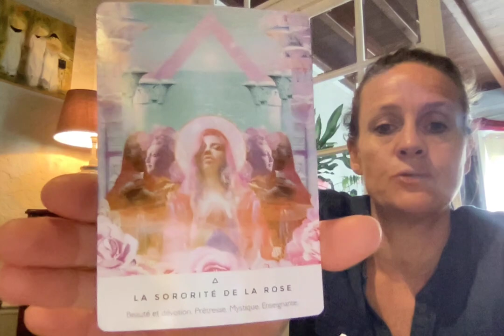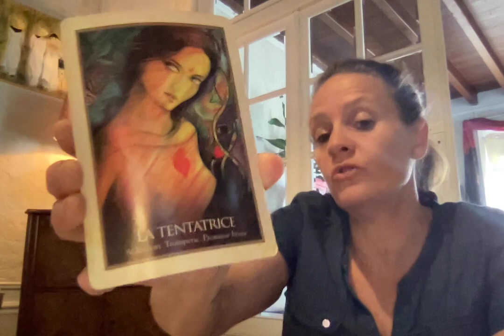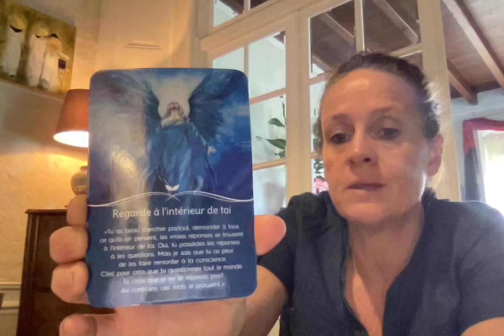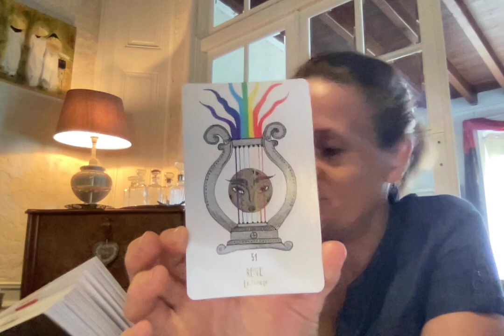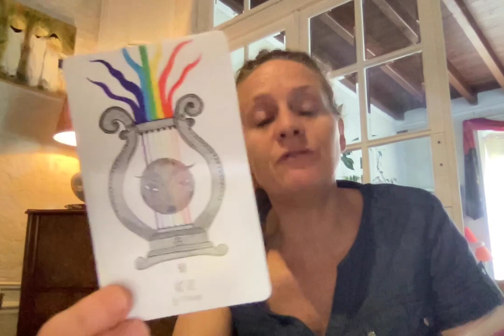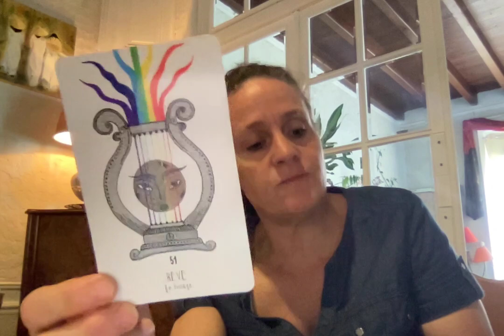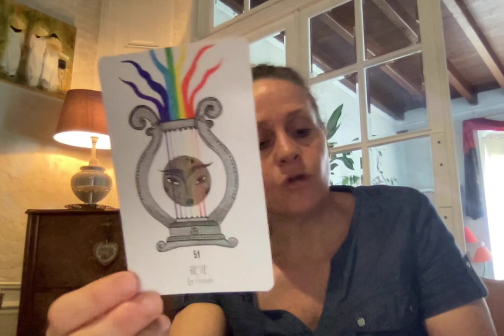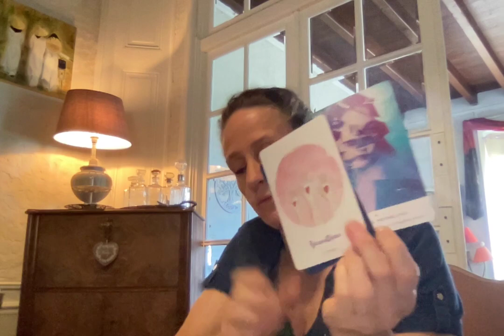Dynamique de fin mai 2023